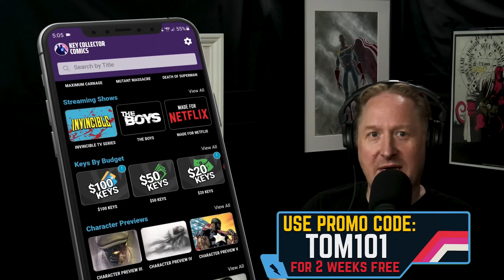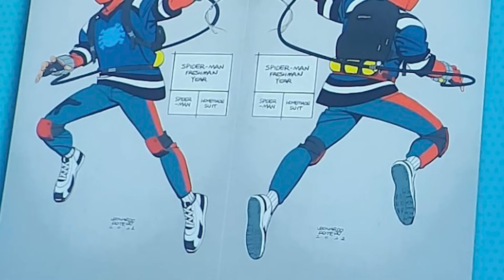Disney+ UPHEAVAL Spikes Comics! 😳 Top 10 Trending Hot Comic Books This Week 🤑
You can always count on the Comic Tom 101 team to give you the best information on the key comics of the week. Let's see what they have to say about the most trending comics happening right now! Bloodstone issue 1 is making speculators happy, a Halloween special for the Simpsons is making the list, Cyber Punk keys are plugging in to the fandoms, a ratio variant for the new American Psycho comic is cutting down the competition, Hush's first appearance in Batman comics is leaving a trail of mystery, A Man Called Nova is soaring to new heights, Typhoid Mary's first appearance in Daredevil is setting the community ablaze, key Frank Miller Daredevil comics are fighting to the top of the list, people are hunting for Lobo issue 1 like mad, and a Spider-Man issue 1 is near the top of the list, but it's not the one you think.

⚠️Send Comic Karma:
Tom Garcia